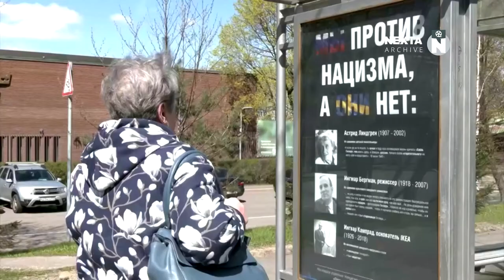Карлсон, ТЫ ГДЕ?! - в москве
В мае 2022 года в Москве вывесили на автобусных остановках баннеры, в которых обозвали Астрид Линдгрен, Ингмара Бергмана, короля Густава V и других не менее известных шведов НАЦИСТАМИ. Видимо, не за горами, когда запретят самого Карлсона! А его почитателей начнут сжигать на кострах.
Нет войне! ДОЛОЙ маразм!